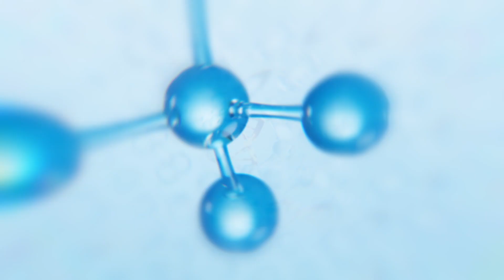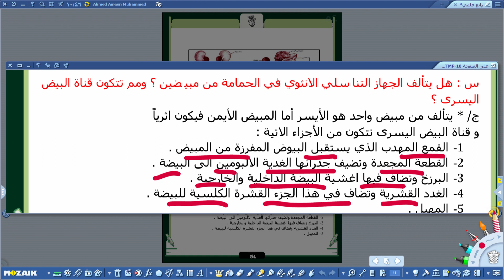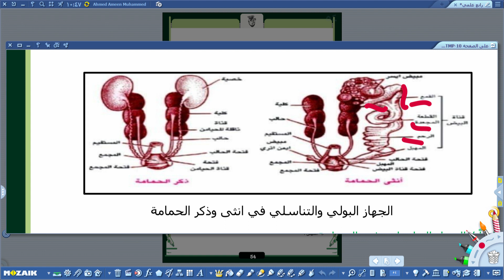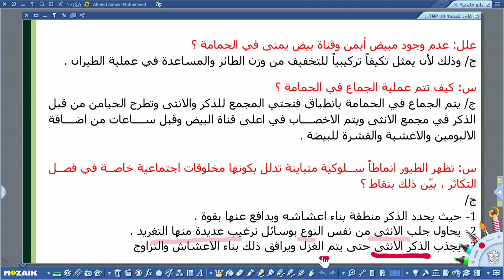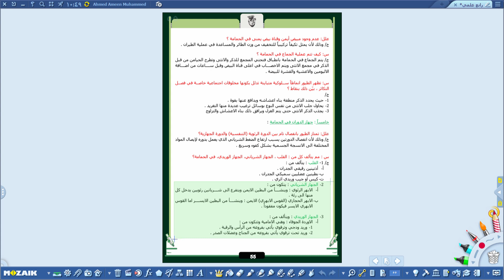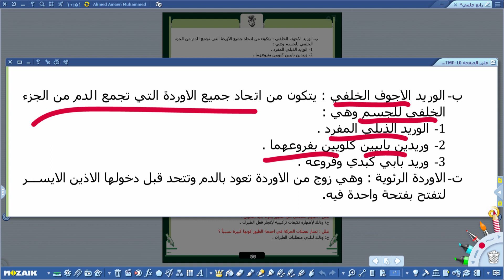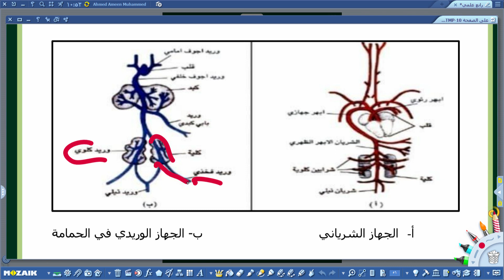الاحياء الرابع العلمي - الحمامة الجهاز البولي والتناسلي